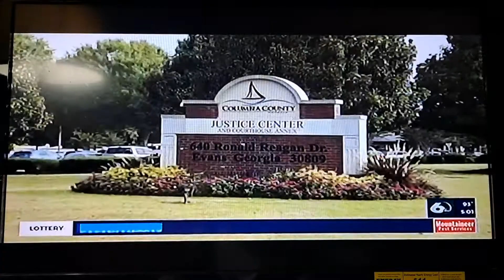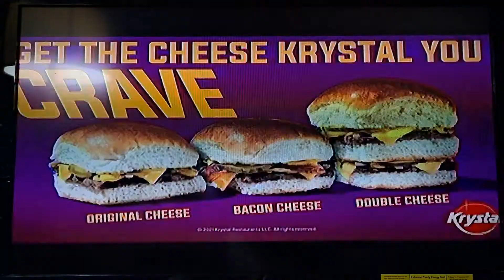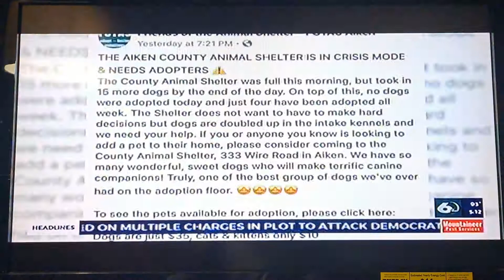Wjbf News Channel 6 7/16/2021 5:00PM